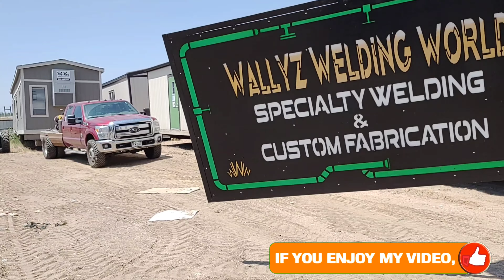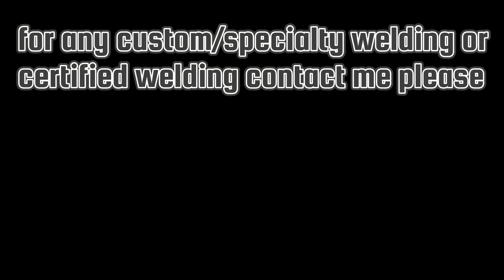HERE'S YOUR SIGN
Yo like always another fun but short filled video. the ball is moving now we record every day here. yeah that's all I'm doing is filming these days. I got work but I ain't trying to do anything but love my days and leave my days filled with love. if ya missed out I'm giving that welder away at 100k YouTube subscribers. if ya want a chance got to be in the drawing. And to be in that you gotta purchase from the store and be subscribed. that's it. you can email me and we can talk. if your needing ANY welding services I do take on projects with in my means. ain't afraid of big jobs so if ya got em come on. enjoy your week guys and gals don't work yourself to death be careful out there. don't make dumb desicions that lead to horrible choices. and thank you for all the love I appreciate you all more then you know. remember say NO TO DRUGS and yes to HUGS unless ya got covid 🤷